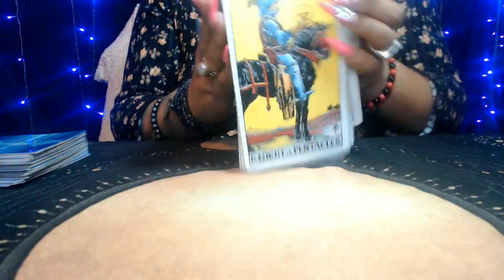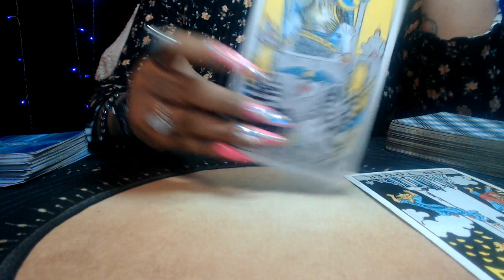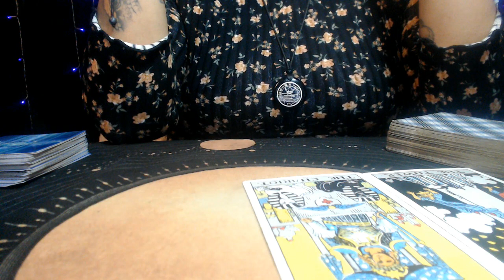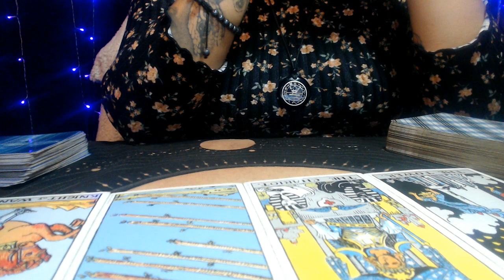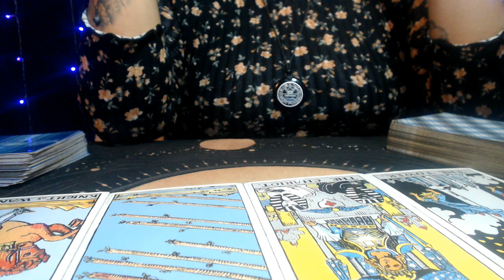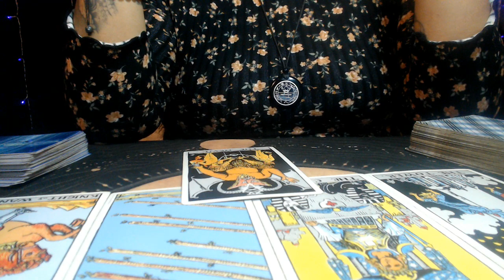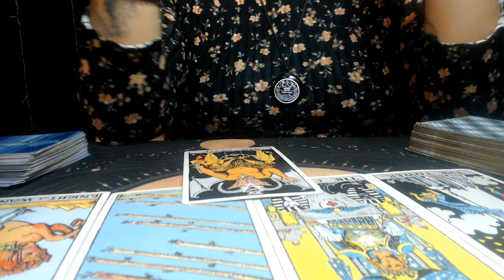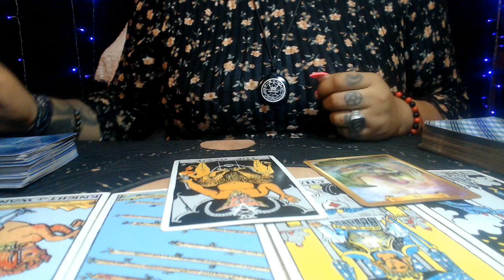LEO APRIL 2021 "SEXUAL DESIRES"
3 Card Reading
30 Min Reading
1 Hr Reading